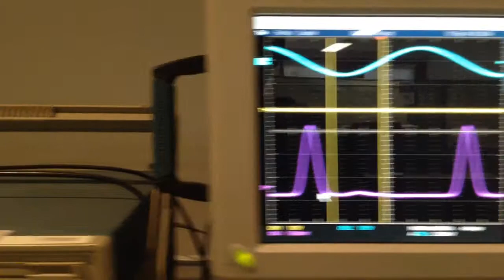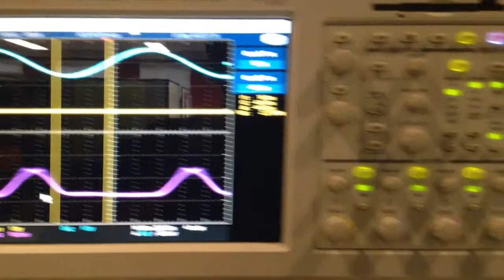COSY deuteron beam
COSY deuteron beam bunching and electron cooling